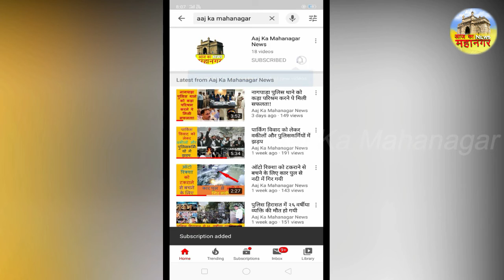मुंब्रा बाईपास के जडजर को लेकर क्या कहा सांसद श्रीकांत शिंदे